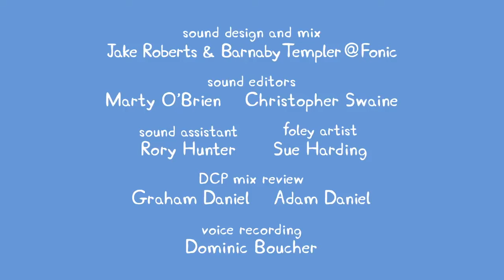Kids TV and Stories | Easter Bunny | Peppa Pig Full Episodes